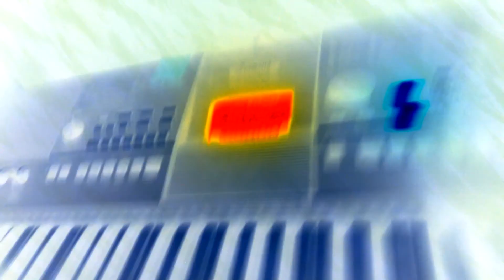Saturday morning keyboard loop session.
Start the day right and it will end right.